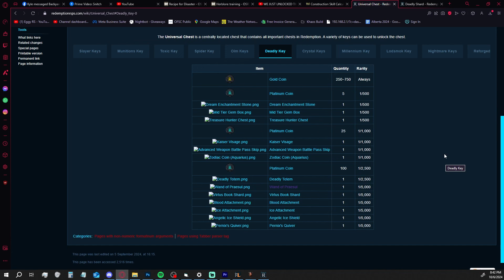I SPENT OVER 45 TRILLION OPENING DEADLY KEYS ON THIS CUSTOM RSPS AND THIS HAPPENED... + GIVEAWAY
First non edited commented IGN : Fortune Chest
1 Winner : 5x Ultimate Fortune Chests

Giveaway - 0:00
RSPS Video - 0:55